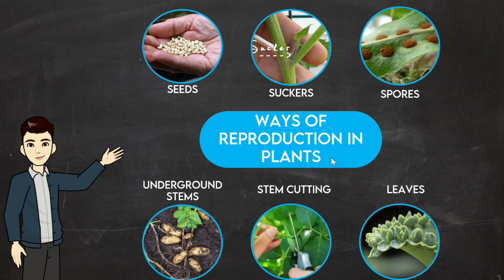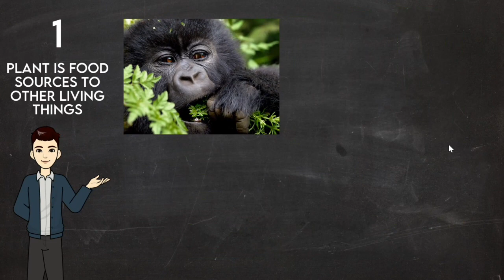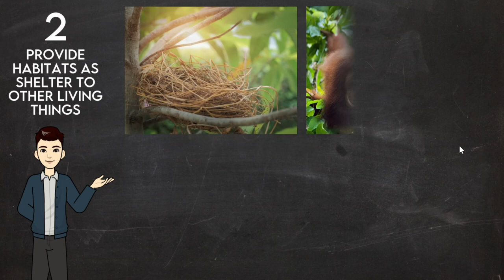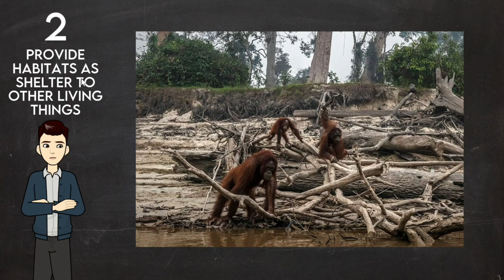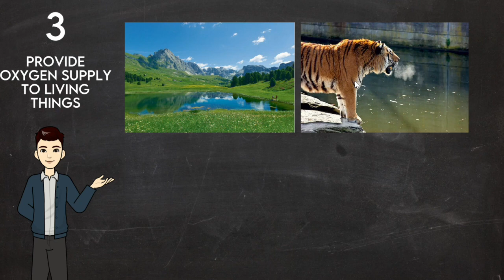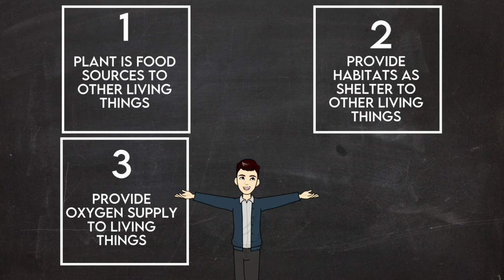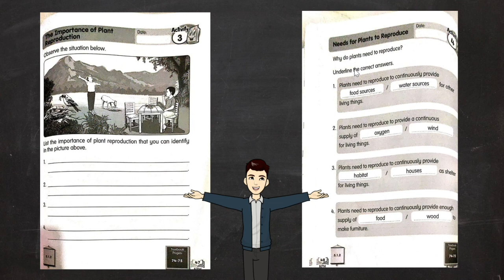PLANTS : THE IMPORTANCES OF PLANTS REPRODUCTION | SCIENCE DLP YEAR 3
Why is it very important to living things to ensure that plants not to extinct?

Learn why and more in the video!

*Since it is MCO 3.0, I can't got to school to access few of my gear to make video. SO, its kinda awkward for me to make videos from home. And sorry for bad pronunciation!

Hope it still help you!